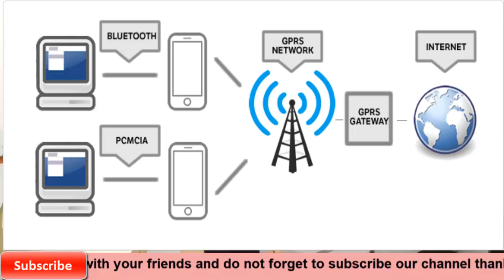What is GPRS ? | General Packet Radio Service (in hindi)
Tech Nandan